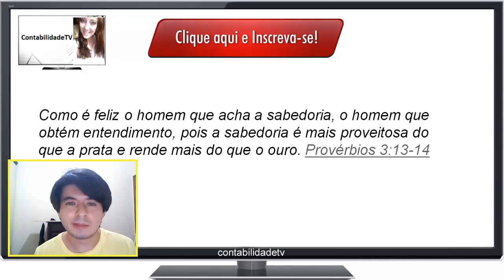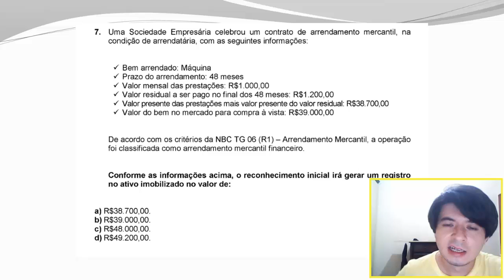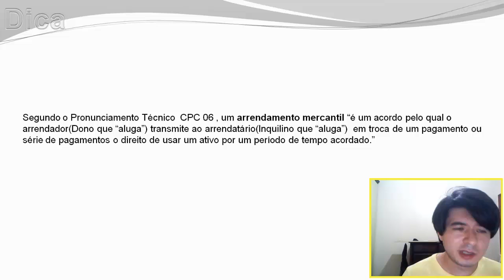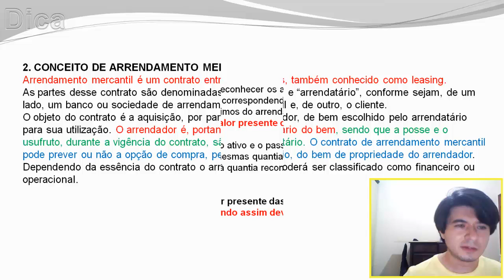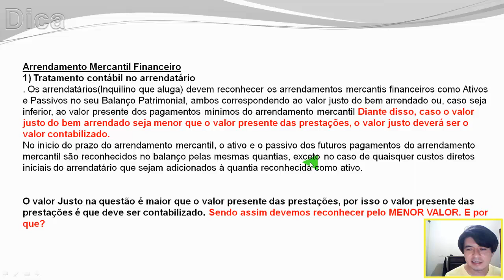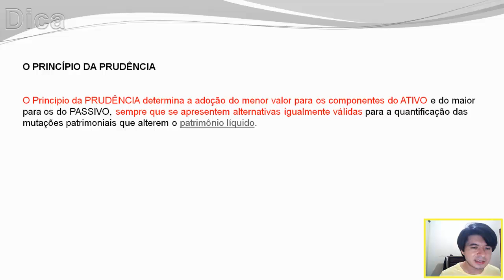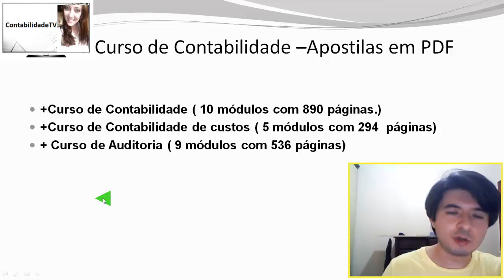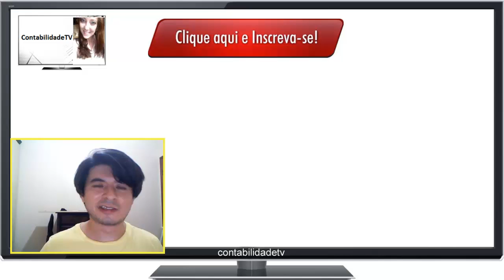Exame de suficiência - 2014 Prova 2 - Bacharel - Questão 07 - arrendamento mercantil leasing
Arrendamento mercantil financeiro e operacional, leasing, Arrendador e arrendatario, Confira nestes videos os conceitos destes termos para nunca mais errar no exame de suficiência do CFC bacharel ou técnico.